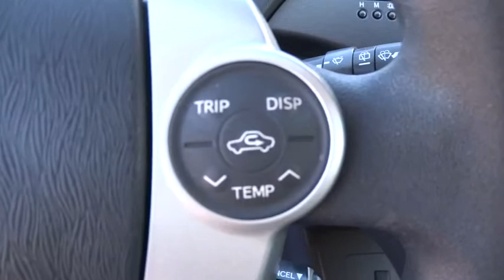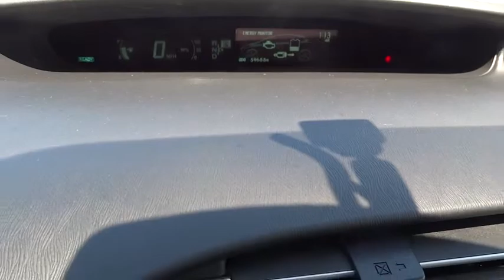2010 TOYOTA PRIUS Great Falls, Missoula, Helena, Billings, Kalispell, MT A0145304H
2010 TOYOTA PRIUS
2010 TOYOTA PRIUS 5DR HB - Stock#: A0145304H - VIN#: JTDKN3DU5A0145304

REDUCED FROM $14,233!, $2,600 below Kelley Blue Book!, FUEL EFFICIENT 48 MPG Hwy/51 MPG City! CARFAX 1-Owner, ONLY 59,523 Miles! Kelley Blue Book Top 10 Green Car, iPod/MP3 Input, CD Player, Keyless Start, Alloy Wheels READ MORE!br /br /KEY FEATURES INCLUDEbr /Hybrid, iPod/MP3 Input, CD Player, Aluminum Wheels, Keyless Start. Rear Spoiler, MP3 Player, Keyless Entry, Child Safety Locks, Steering Wheel Controls. br /br /EXPERTS ARE SAYINGbr /Kelley Blue Book Top 10 Green Car. In our hands, this new Prius returned an observed 42 mpg, four better than the latest Honda Insight. -CarAndDriver.com. 4 Star Driver Front Crash Rating. 5 Star Driver Side Crash Rating. Great Gas Mileage: 51 MPG City. br /br /AFFORDABILITYbr /Was $14,233. This Prius is priced $2,600 below Kelley Blue Book. Approx. Original Base Sticker Price: $22,800*. br /br /SHOP WITH CONFIDENCEbr /AutoCheck One Owner br /br /BUY FROM AN AWARD WINNING DEALERbr /Honda of Great Falls sells New Honda's and used cars, trucks & SUVs of all makes and models in Great Falls, MT. We have a strong and committed sales staff with many years of experience satisfying our customers' needs. Feel free to browse our inventory online, request more information about vehicles, set up a test drive or inquire about financing! br /br /Price does not include title, license, or dealer doc fees.ï¿½ Price contains all applicable dealer incentives and non-limited factory rebates. You may qualify for additional rebates; see dealer for details.  br /